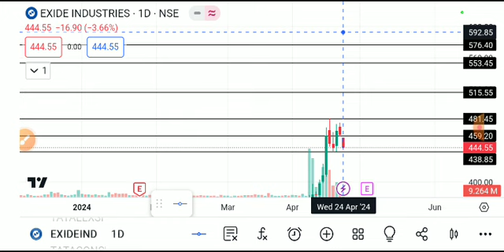EXIDE INDUSTRIES SHARE LATEST NEWS TODAY,EXIDE INDUSTRIES SHARE ANALYSIS,EXIDE INDUSTRIES SHARE NEWS